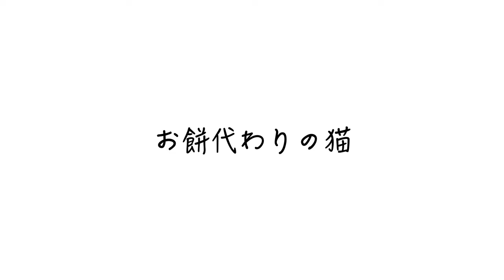お餅代わりの猫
いよいよ今年も残りわずか、年が明けたらそう！餅つきですよね！ということで、我が家は一足先に餅つきをやるみたいですよー！
二匹のかりんちゃん、ちゃいちゃんの餅つきとはいったいどんなものなのか？どうぞまったりとお楽しみください。

moshinukoとは...